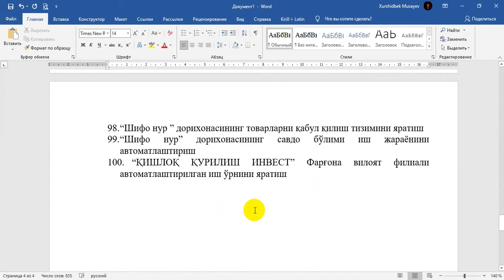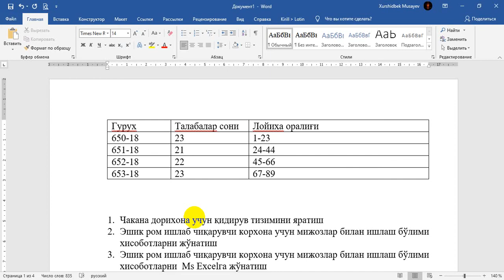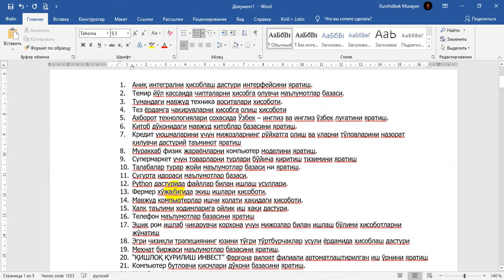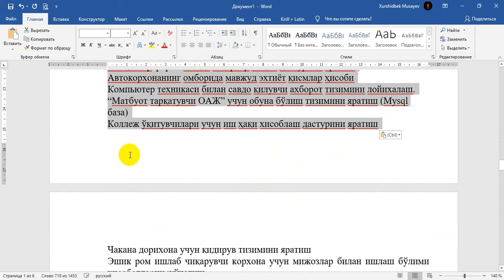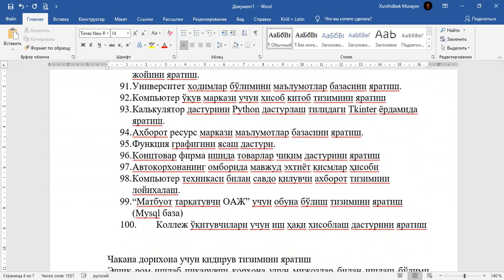“Индивидуал лойиҳа 1” дан лойиха тақсимоти